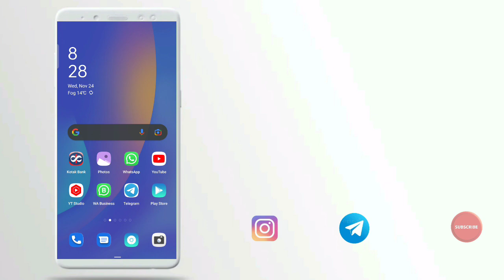2000 loan instant approval without income proof new loan app fast loan for college students loan loa